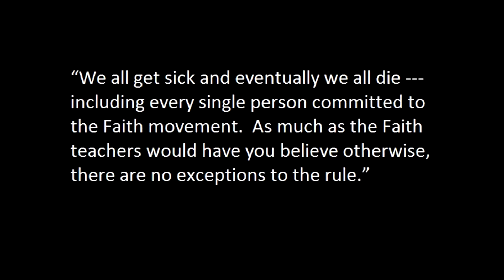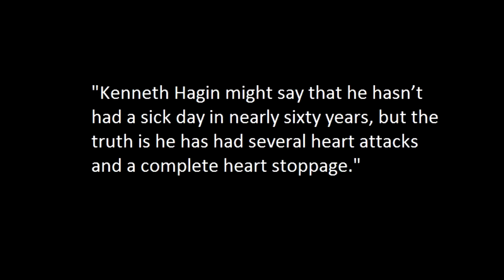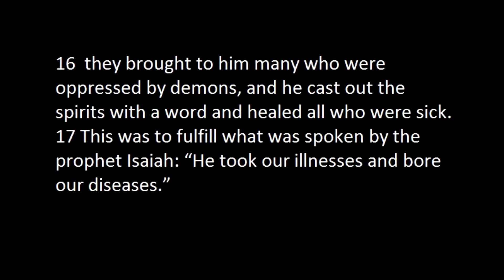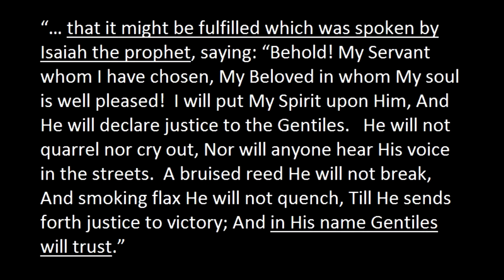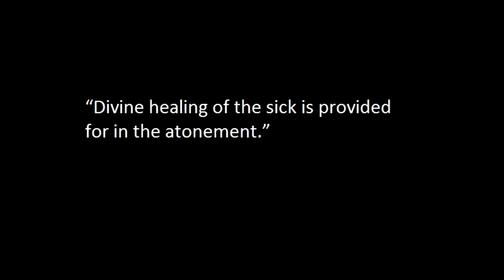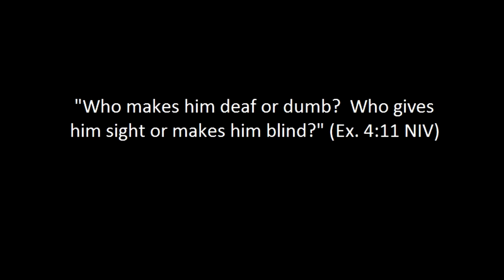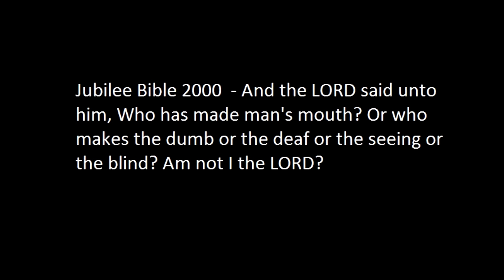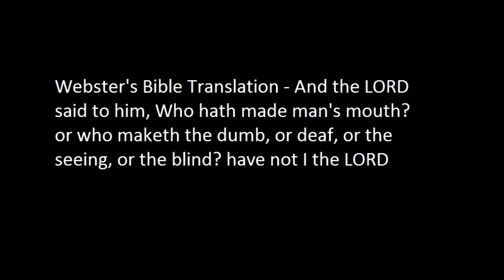Word of Faith Rebuttal to Christianity in Crisis (part 7) - Healing in the Atonement, Sovereignty